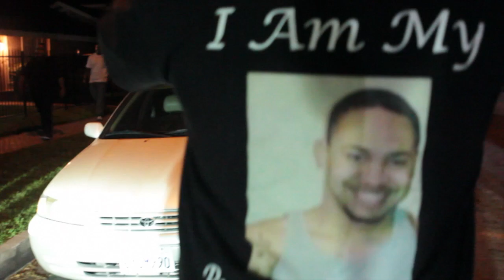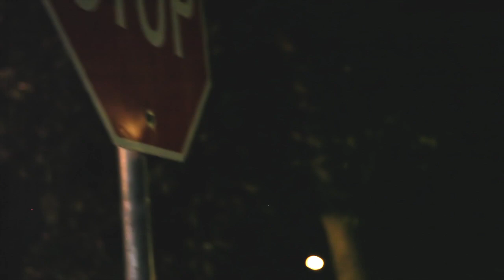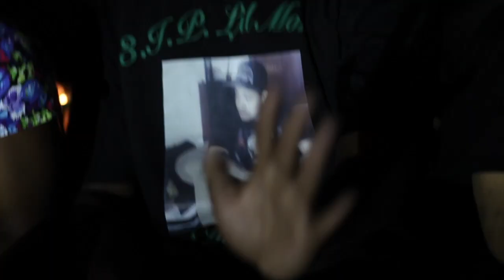"STREETS SO COLD" RIALTO STAXX ft KNIGHTTRAIN "JPE"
THIS VIDEO IS DEDICATED TO 'LIL MONEY' AND THE LOST SOLDIERS IN THIS LIFE WE LIVE.
ANOTHER ADAM SUTTON PRODUCTION.